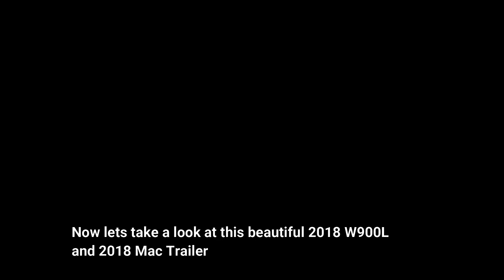Lanita Specialized/Barry Kuhn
In this video not only do we do a video feature on Lanita Specialized new creation that Barry Kuhn steers and gears but we also give you a look at Barry putting it to work in New York City. So enjoy the ride and this work of art that Scott Diller put together!